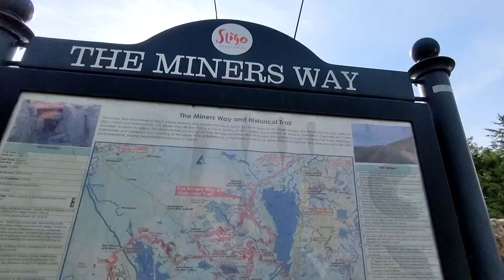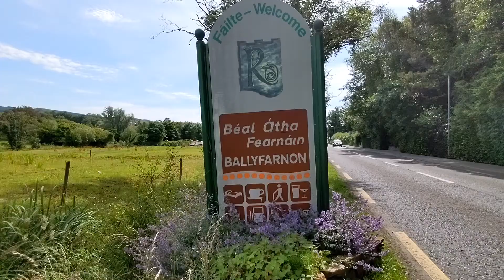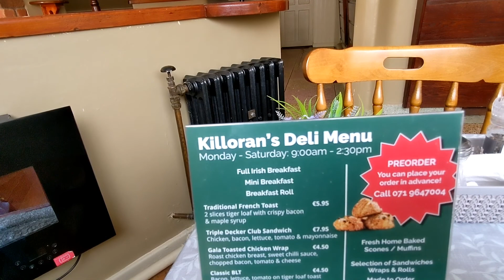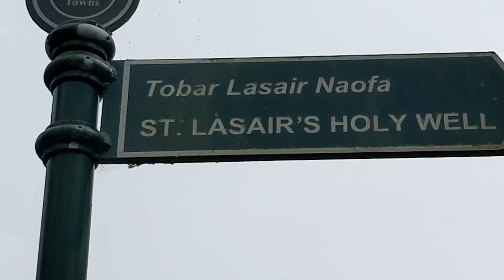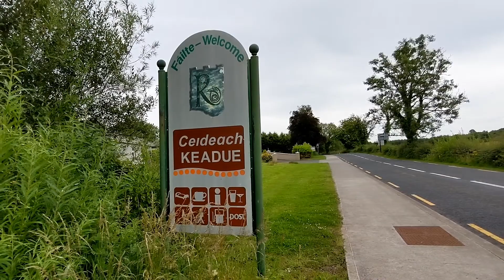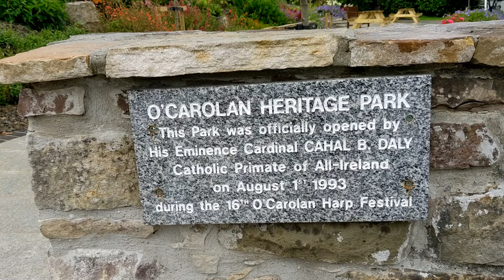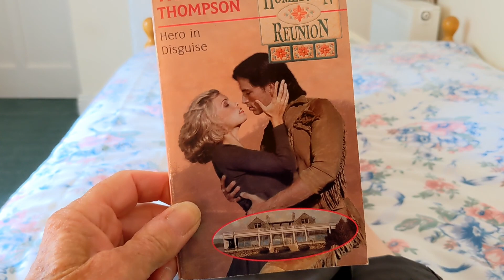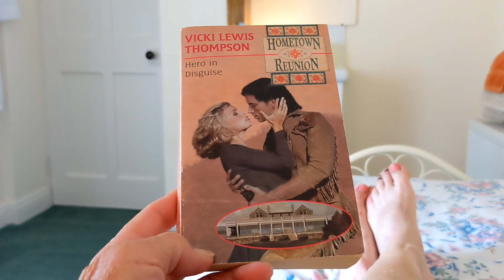The Ireland Way. Day 31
Castlebaldwin to Keadue